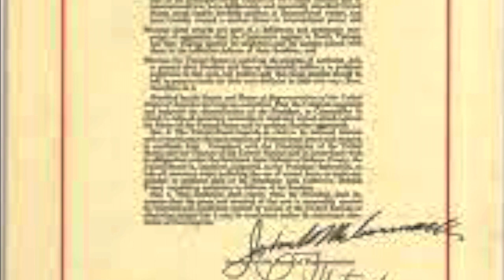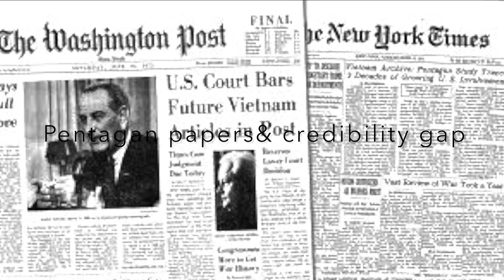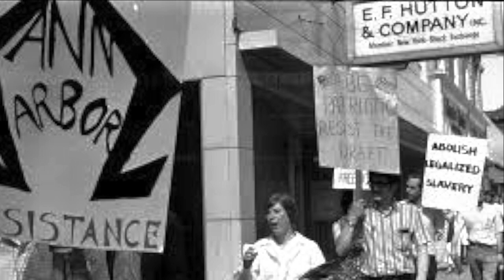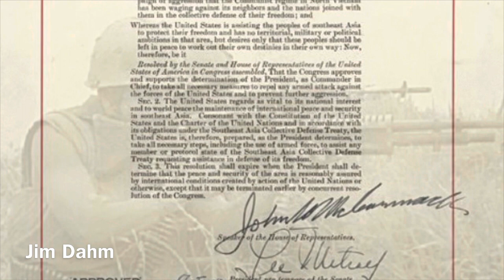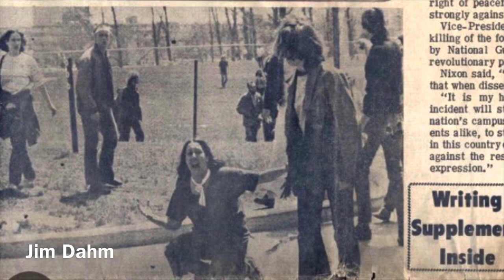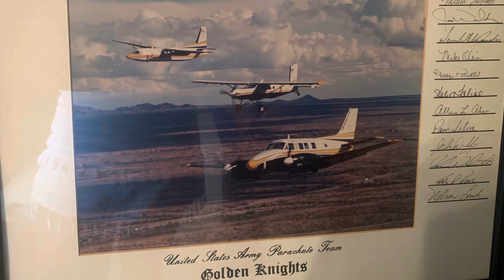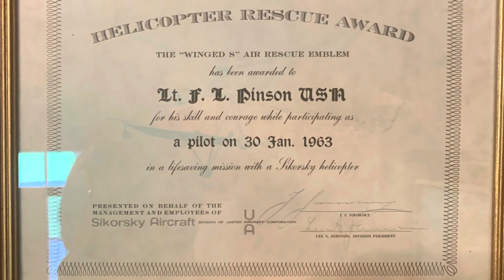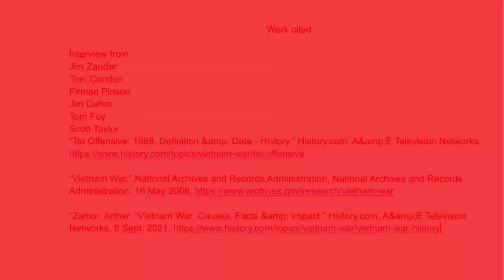Vietnam War Documentary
Mrs Wenkers class
By Grace Tilley, Zander Street, Katie R, Natalie Pate, Adam Foy, and Patrick Flanagan.